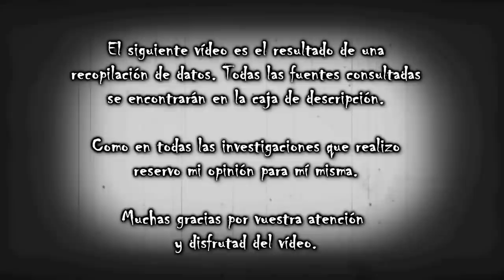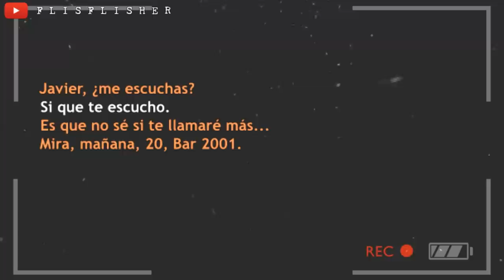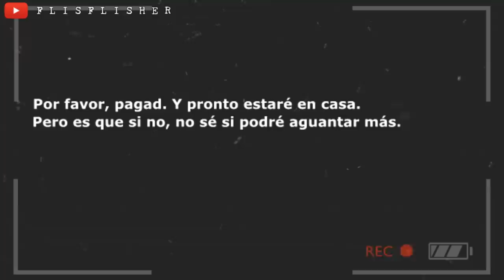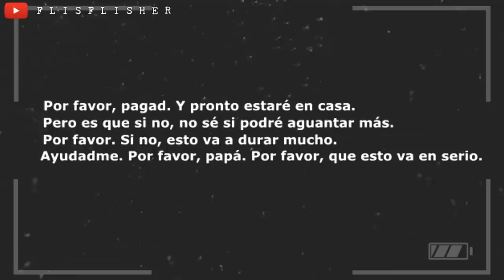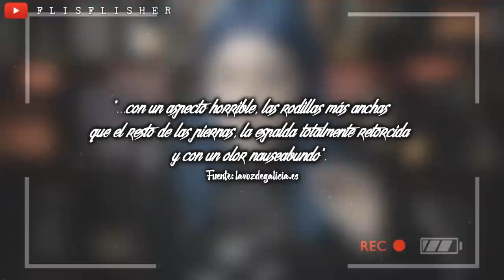La POLICÍA LOCAL ESTABA INVOLUCRADA: El SECUESTRO de MARIA ÀNGELS FELIU | Flisflisher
🔴 Hoy os traigo el secuestro de Maria Ángels Feliu, ocurrido en Olot (Barcelona). Como siempre, os recuerdo que mis vídeos están hechos desde el respeto y que son únicamente de carácter informativo. Todas las fuentes estarán más abajito. Muchas gracias ✨

¿MIS REDES?

EXPEDIENTE FLISFLISHER